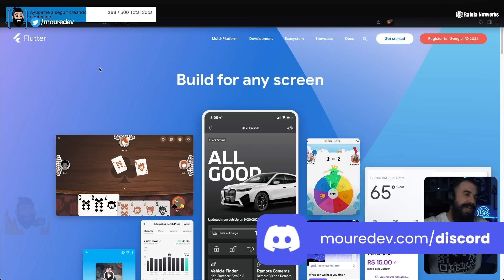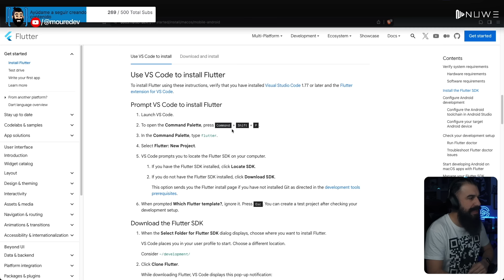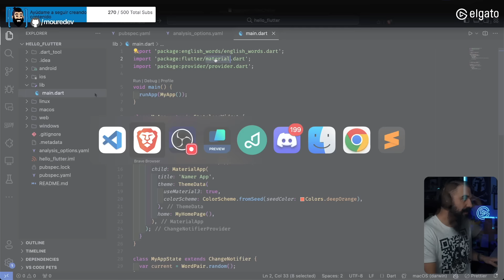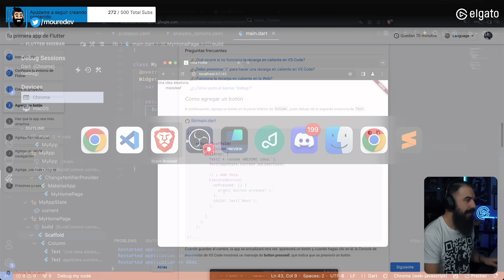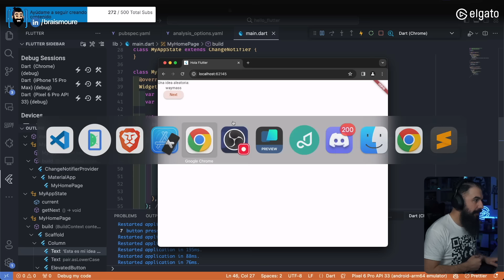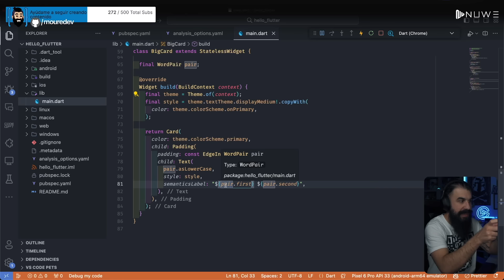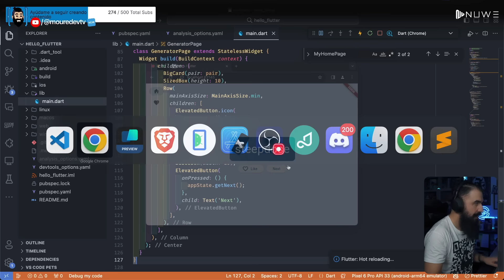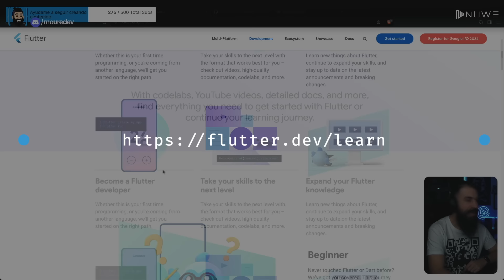Crea una APP Android, iOS y Web usando FLUTTER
Aprende a crear aplicaciones multiplataforma Android, iOS y Web desde cero utilizando Flutter. Vamos a dar los primeros pasos en este tutorial.